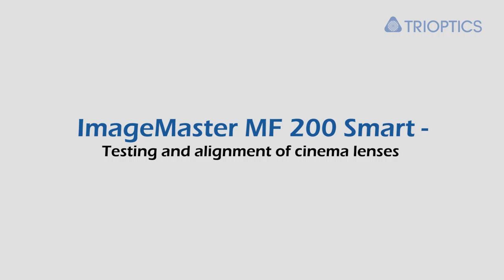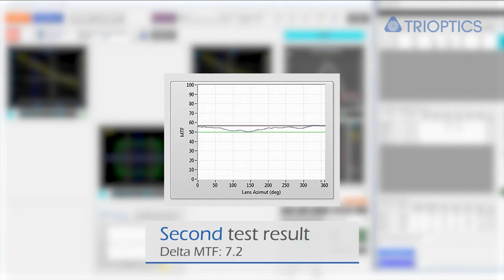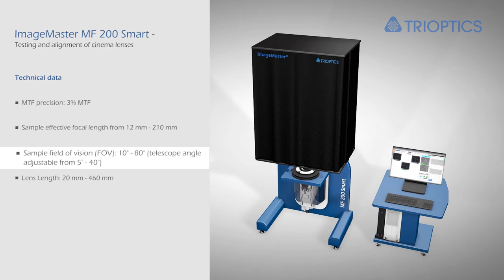MTF tester for testing and alignment of cinema lenses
The ImageMaster® MF200 Smart has been developed specially for testing and alignment in production, development and for maintenance in the cinema lenses rental business. The new measuring system enables the measurement of MTF and other optical parameters at several field positions, as well as the manual, software-supported alignment of cinema lenses.